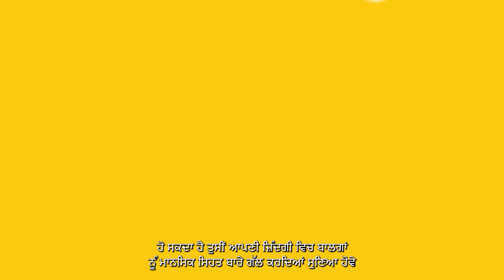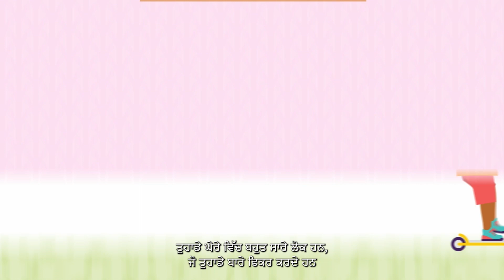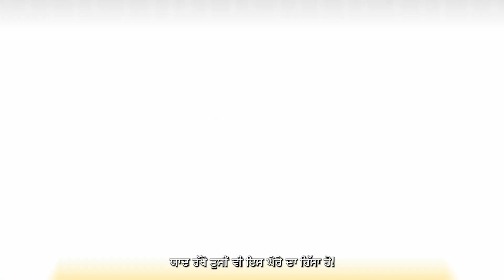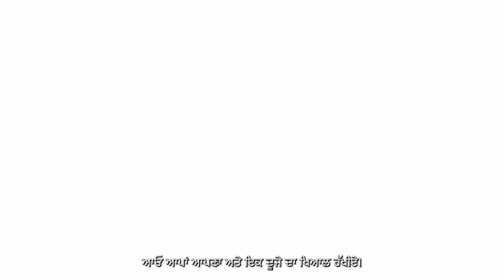You are not alone - elementary (Punjabi)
This video contains information about the importance of good mental health and how to recognize and manage signs of poor mental health.